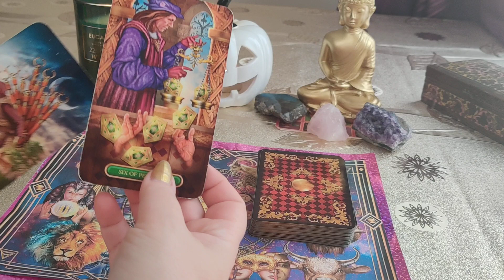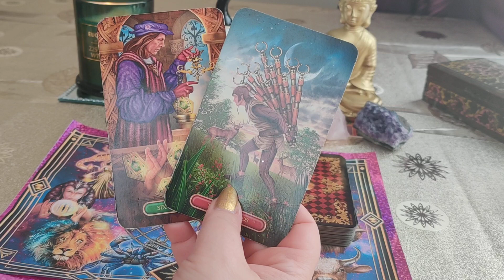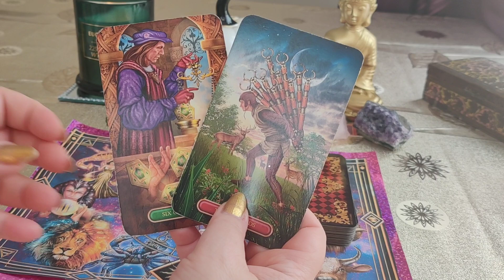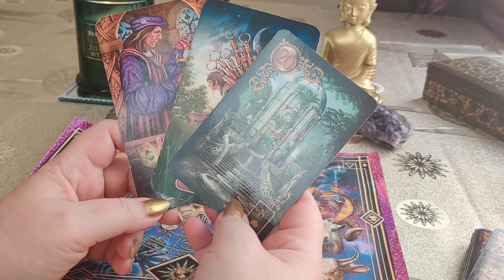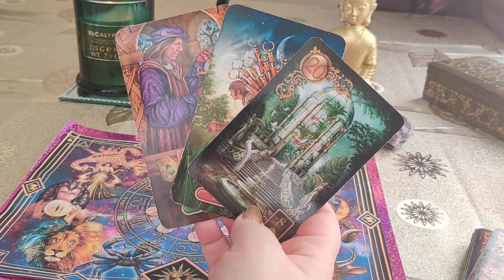KARTY DNIA 07.10.2022 🔮🪄💫